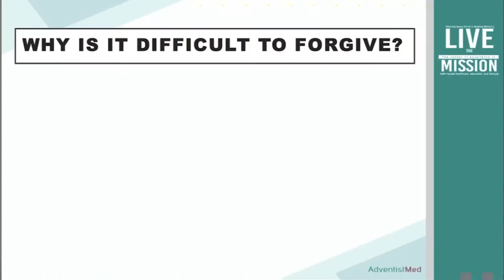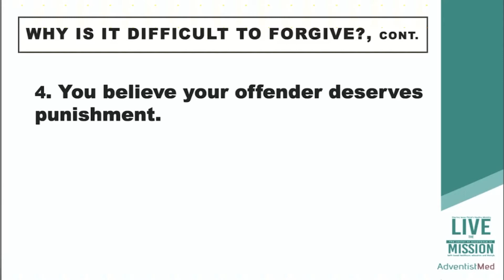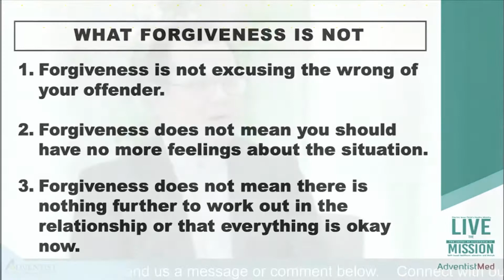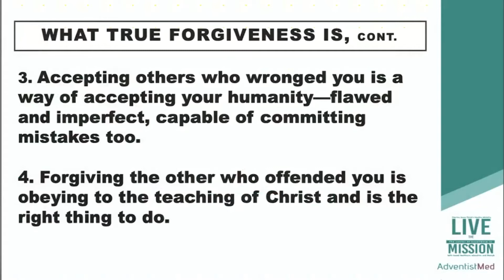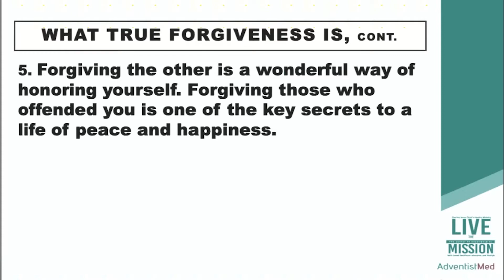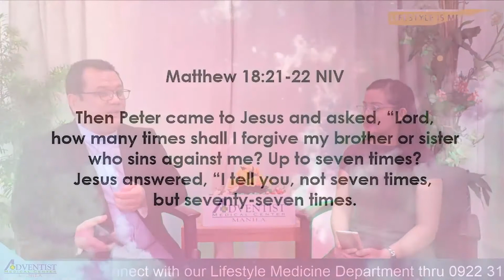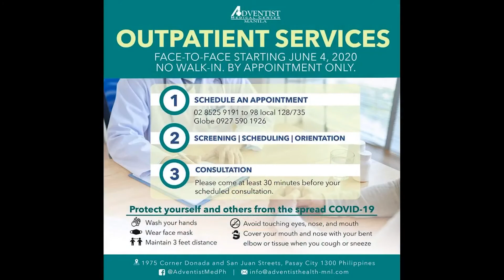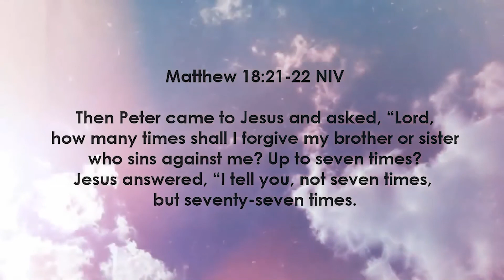Freedom in Forgiveness by Pastor Jay Fajardo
Paano ba tayo magpapatawad? Nahihirapan ba tayo magpagtawad? Ano ang tunay at totoong pagpapatawad? Watch this and learn about forgiveness from Pastor Jay Fajardo, Counseling Practitioner and Head Chaplain ng AdventistMed with Ms. Lady Mataya-Dapat.